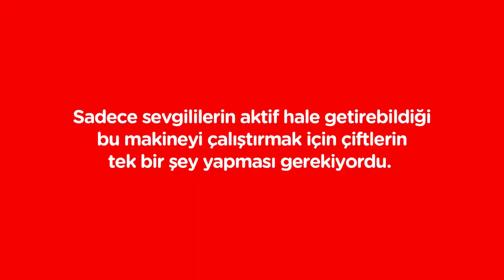Coca Cola Mutluluk Makinası